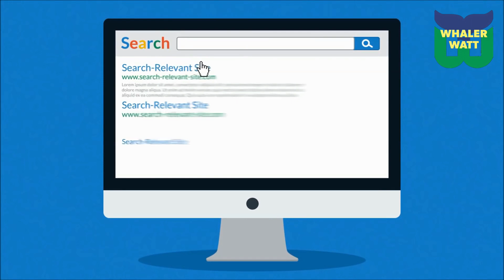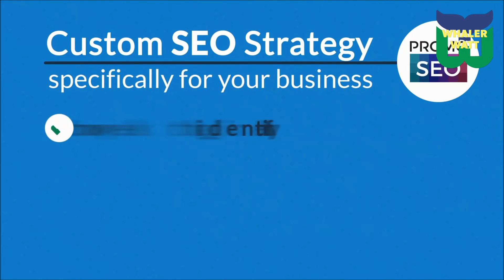Search Engine Optimization | SEO | WhalerWatt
Search engine optimization is the process of increasing the quality and quantity of website traffic by increasing the visibility of a website or a web page to users of a web search engine. SEO refers to the improvement of unpaid results and excludes direct traffic and the purchase of paid placement

what is seo and how it works
seo google
seo wiki
how to do seo
seo marketing
seo tutorial
seo company
what is seo in digital marketing

search engine optimization google
search engine optimization tutorial
search engine optimization techniques
seo wiki
introduction to search engine optimization

Advanced SEO
What is SEO
SEO in Hindi
How to rank website in Google
Rank Number 1 on Google
Web Development
Sid Talk
Learn SEO
Step by Step SEO Guide
Search Engine Optimization
Ahrefs
SEMrush
KeywordTool
SEO Tips & Tricks
SEO Tutorial in HINDI
SidTalk